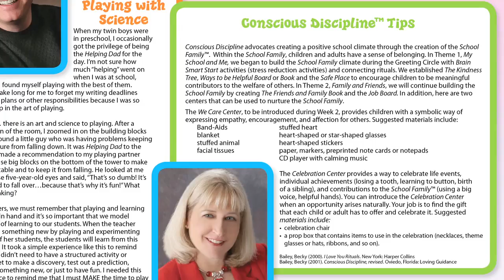Dr. Becky Bailey on Conscious Discipline in the Frog Street Press Curriculum